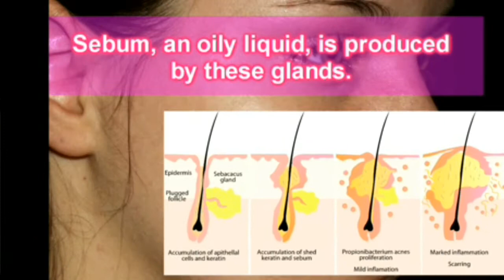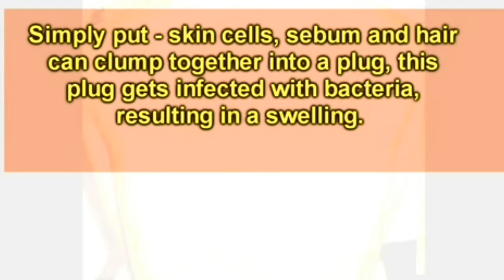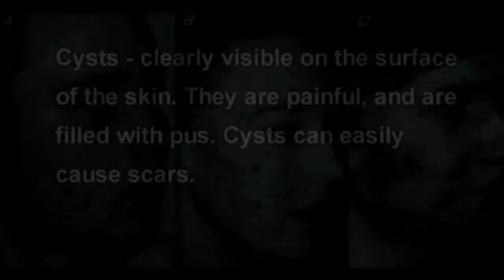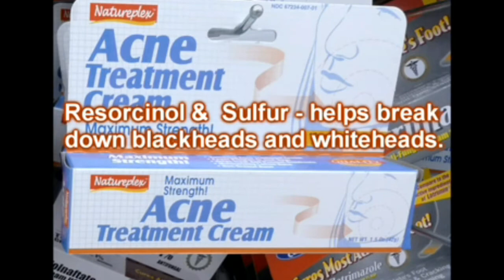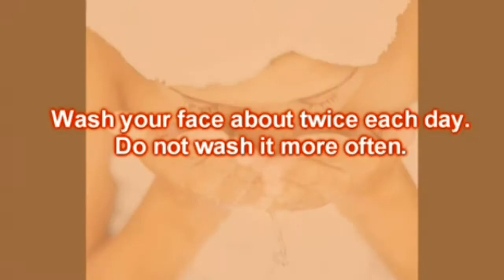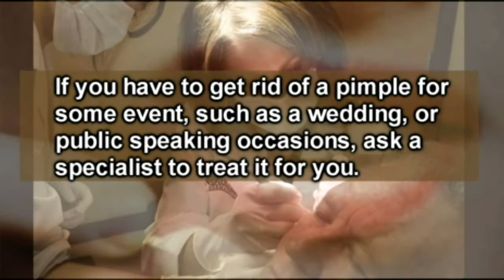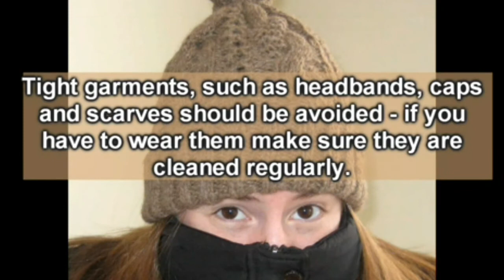Acne.flv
Production from the Sound Bytes library for educational videos showing on large screen televisions & monitors.  The network is owned and operated by Sound Bytes.